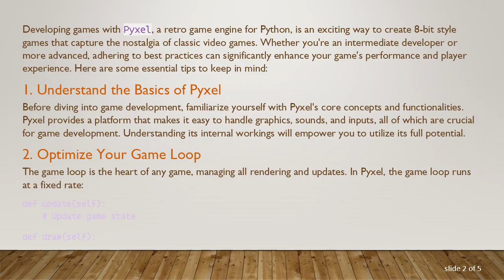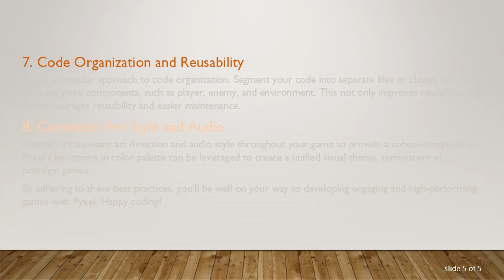Best Practices for Developing Games with Pyxel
Summary: Discover the best practices for game development using Pyxel, a retro game engine, to create efficient and engaging games.

Developing games with Pyxel, a retro game engine for Python, is an exciting way to create 8-bit style games that capture the nostalgia of classic video games. Whether you're an intermediate developer or more advanced, adhering to best practices can significantly enhance your game's performance and player experience. Here are some essential tips to keep in mind:

Understand the Basics of Pyxel

Before diving into game development, familiarize yourself with Pyxel's core concepts and functionalities. Pyxel provides a platform that makes it easy to handle graphics, sounds, and inputs, all of which are crucial for game development. Understanding its internal workings will empower you to utilize its full potential.

Optimize Your Game Loop

The game loop is the heart of any game, managing all rendering and updates. In Pyxel, the game loop runs at a fixed rate:

Ensure your update and draw functions are optimized to maintain smooth gameplay. Avoid complex calculations or heavy logic within these functions to keep the game responsive.

Efficient Resource Management

Efficiently manage your game's resources, such as sprites and sounds. Pyxel allows you to pack multiple sprites into a single image file and utilize tilemaps:

This approach minimizes the load time and memory usage, facilitating smoother performance.

Leverage Animation Techniques

Using animations effectively can bring your game to life. Pyxel makes it straightforward to handle simple animations through sprite manipulation:

Transition smoothness and framerate consistency are key to retaining player engagement.

Handle Input Responsively

Good input handling is crucial. In Pyxel, you can easily capture keyboard and mouse inputs:

Ensure that inputs are processed efficiently within the game loop to avoid lag.

Debugging and Testing

Regularly test and debug your game to catch issues early. Pyxel’s simplicity aids in straightforward debugging, but you should implement systematic logging and error-checking mechanisms to maintain robust code.

Code Organization and Reusability

Adopt a modular approach to code organization. Segment your code into separate files or classes for different game components, such as player, enemy, and environment. This not only improves readability but also encourages reusability and easier maintenance.

Consistent Art Style and Audio

Maintain a consistent art direction and audio style throughout your game to provide a cohesive experience. Pyxel’s limitations in color palette can be leveraged to create a unified visual theme, reminiscent of nostalgic games.

By adhering to these best practices, you'll be well on your way to developing engaging and high-performing games with Pyxel. Happy coding!